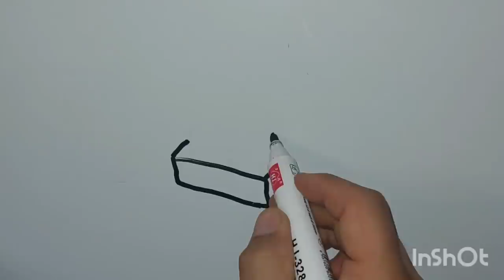Drawing a picture of a staircase for children/ Bolalar uchin zinapoya rasmini chizish